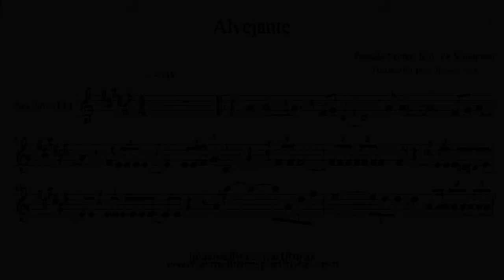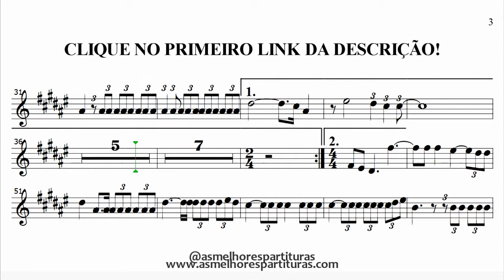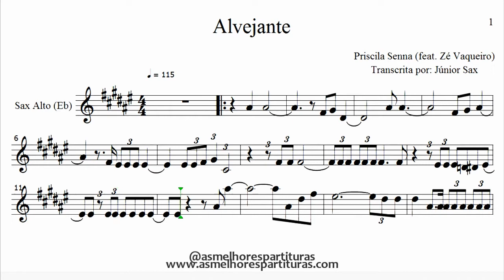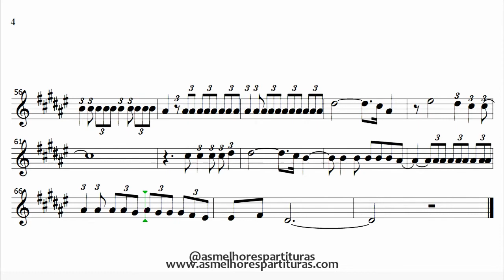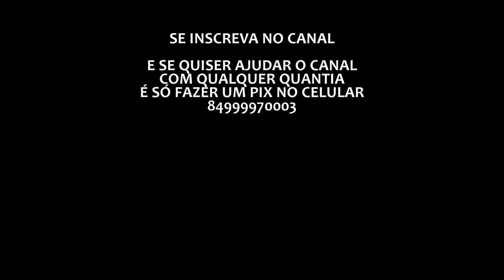Partitura - Alvejante (Priscila Senna e Zé Vaqueiro) Sax Alto (Eb)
Fala, pessoal!

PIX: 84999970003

Quer entrar no grupo VIP para receber o PDF + Playback de todas as partituras que saem aqui no canal? Apenas R$10,00 por mês! Entre em contato pelo (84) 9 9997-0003 ou clique